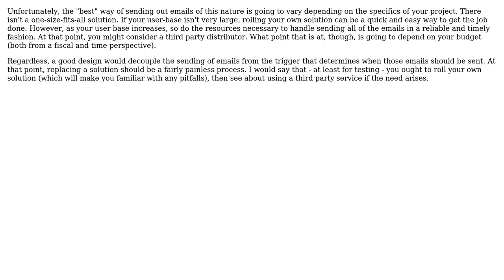Software Engineering: The correct manner in implementing an email notification system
With thanks & praise to God, and with thanks to the many people who have made this project possible! You are responsible for your own actions.